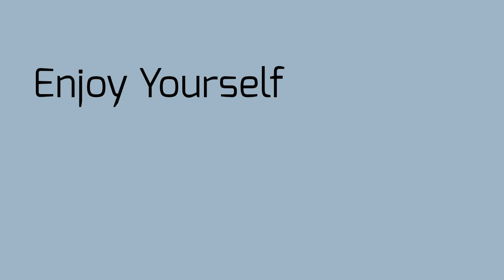Needs meme^° [Valentines special!!]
characters used-Med Cat Child